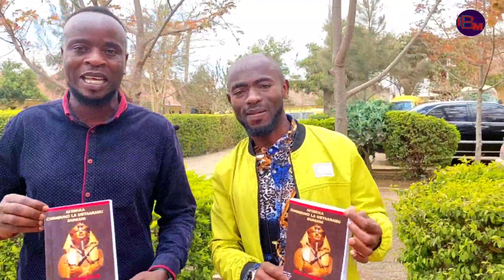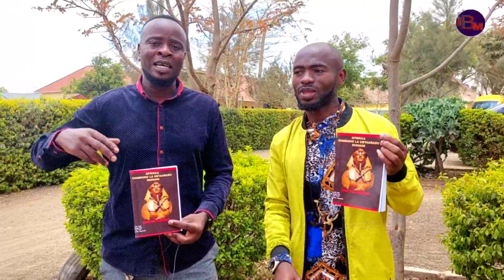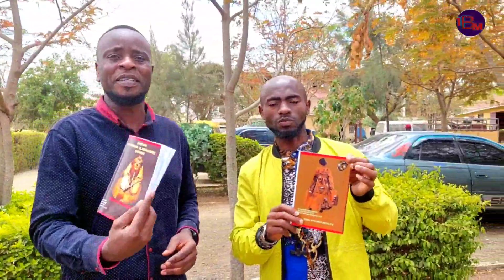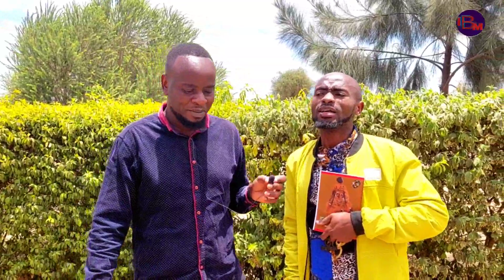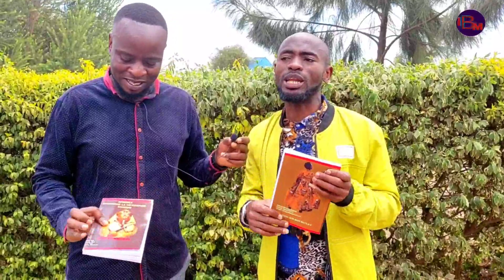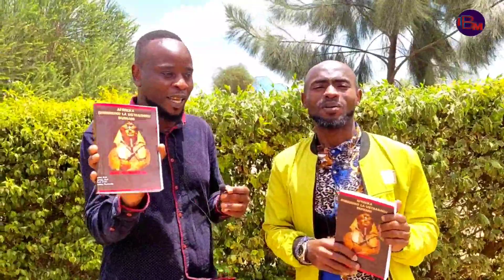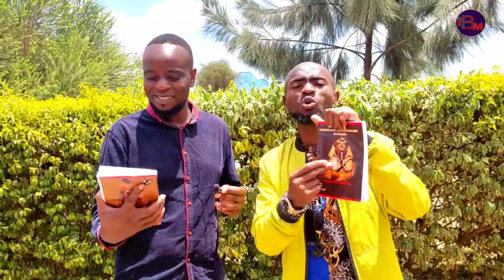URUSI ANALINDA KILICHO CHAKE MAREKANI ANACHOCHEA MOTO KWA NDUGU NA KUUA RAIA